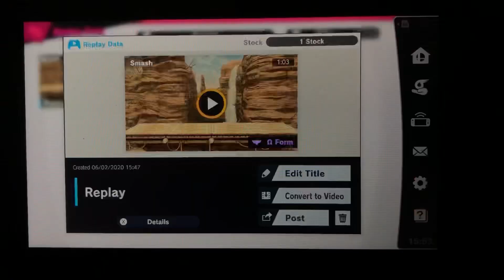SSBU - Chrom (me) vs Fake Joker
A 1 on 1 battle on Gerudo Valley (Ω Form) Stage from Super Smash Bros. Ultimate.